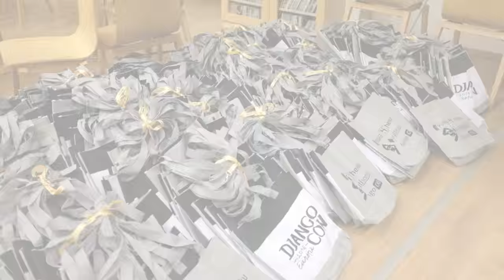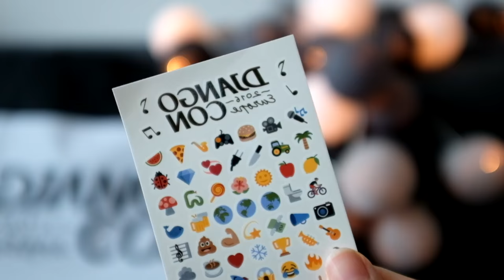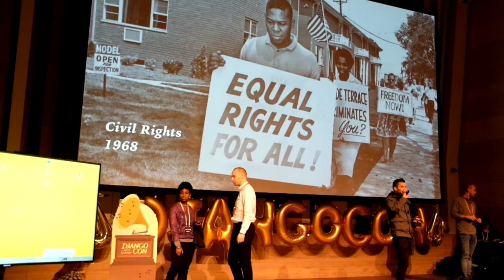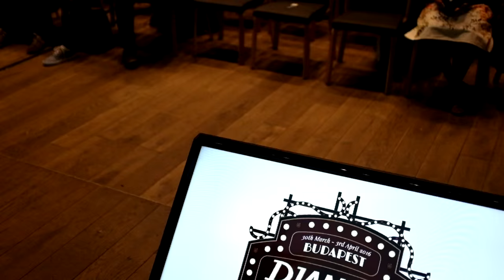Conference vlog: DjangoCon Europe 2016, Budapest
Time for DjangoCon Europe 2016 conference vlog! Once again I was involved in organizing the event and I must say: it was incredible. We put so much effort to make it unique! I had really little time to vlog, but I managed to captured some bits and pieces, so please enjoy!

I had amazing time - hope to see you at the next Django conferences!

Photos credits:
Bartek Pawlik: